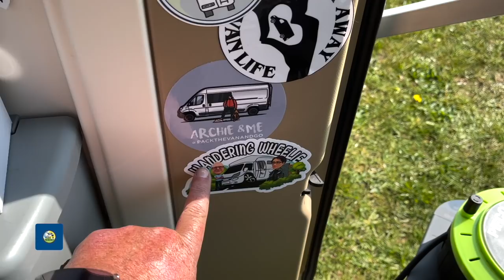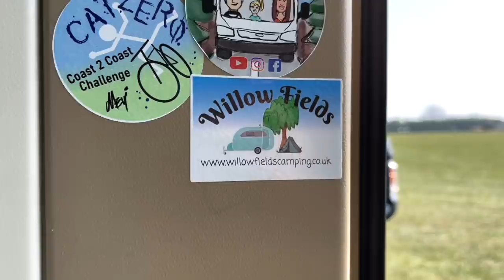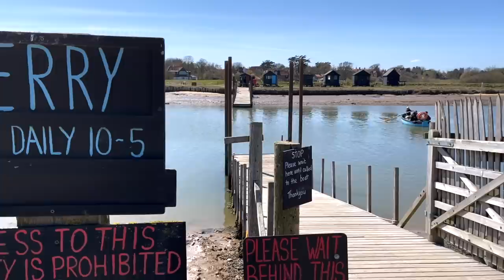Set Free At Last - Vlog 69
What an amazing week we've had, with a weekend full of campers to chat too and then the freedom to travel again what more could you want, well pubs actually, yes we visited pubs and shops, helping small businesses get back on their feet.

Book your Overland & Campervan show weekend camping tickets here for June 5th & 6th